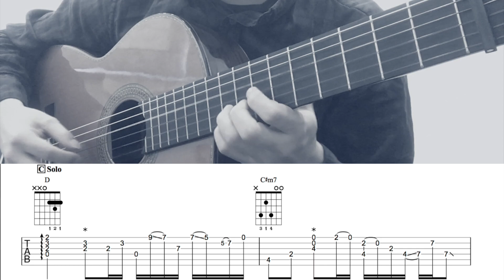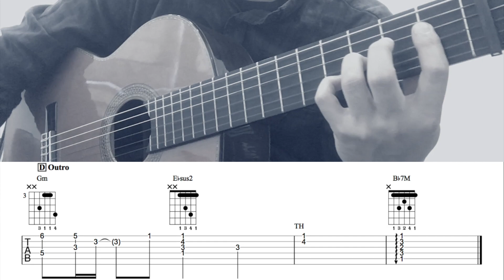【HanSolo Wooden】追光者 Intro/Bridge/Solo/Outro | 岑寧兒 | Guitar Tabs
✨ Follow 《HanSoloGuitar》on social media ! ✨

追光者 | 岑寧兒 | 電視劇「夏至未至」插曲
作詞：唐恬, 作曲：馬敬

Guitar: Paulino Bernabe M - 20

🔥 HanSoloGuitar 教學資訊 🔥
“專業教學“與”陪練”是完全不一樣的事，比起只是告訴你怎麼彈，一昧的”再一遍“；專業的老師是能切中要害找出問題，並引導學習者突破困難。這樣的教學需要的不只有熱情，還要有豐富的經驗和思維脈絡去破解學習上的難題，建立起彈奏上的基本功。
如果你是初學者，正在找有系統學吉他的方式，或者，因為速度、視譜、節奏律動等問題無法突破的吉他愛好者，歡迎聯絡我一起探索吉他，流瀉音符於指尖！
教授內容：電吉他、古典吉他、民謠吉他、烏克麗麗。

地點：
- 台北捷運萬隆站
- 新北市永和秀朗國小附近

歡迎與我聯絡
- FB FanPage: HanSolo Guitar